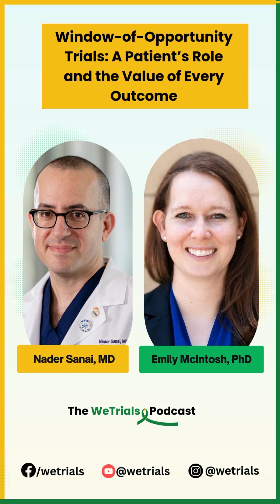What are Window-of-Opportunity Trials?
Have you ever wondered how early-phase clinical trials, like "Phase 0 trials", help shape the future of brain tumor treatments? 🤔

In our latest podcast, patient advocate Emily McIntosh asks the important question: "What does a patient do in a window-of-opportunity trial? And what happens if the results are negative?"

Dr. Nader Sanai from the Ivy Brain Tumor Center breaks it down, sharing how these trials provide critical insights into drug effectiveness while minimizing time and risk for patients. 💊✨

👉 Tune in now to explore the patient journey, the science behind these trials, and why even "negative" findings matter!